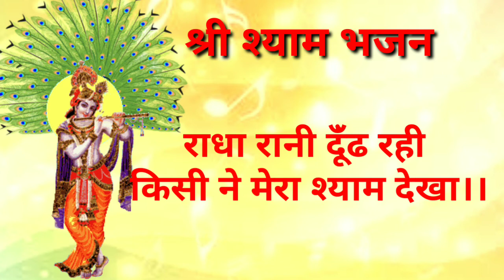श्रीकृष्ण ।।श्याम ।।कन्हैया भजन ।।राधा ढूँढ़ रही किसी ने मेरा श्याम देखा।।